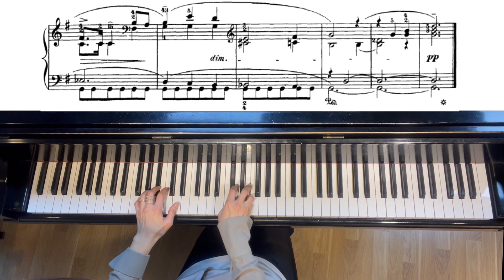Tchaikovsky Album for the Young Op. 39 No. 1 Morning Prayer